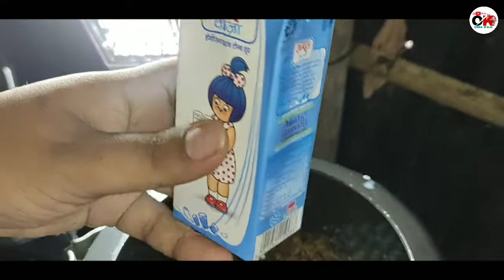दावनि फुलाव ~ CHICKEN PULAO made by Bodo Guy